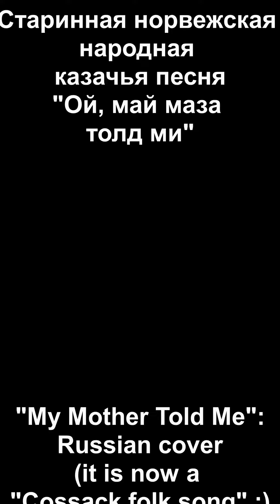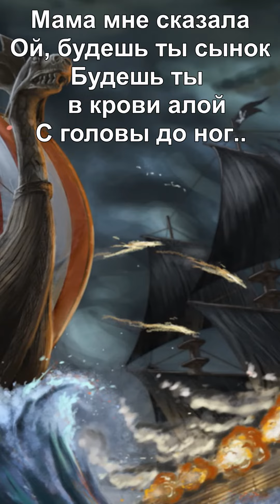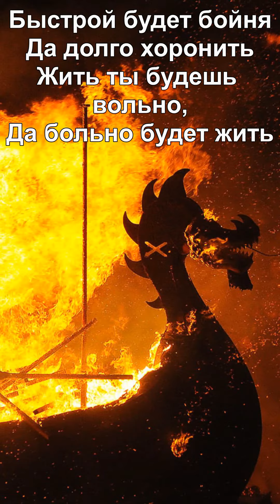MyMotherToldMe (RUS folk cover)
My Mother Told Me: Russian cover (as if it were a Cossack folk song :)

Старинная норвежская народная казачья песня "Ой, май маза толд ми"!

Мама мне сказала
Ой, будешь ты сынок
Будешь ты хозяин
Всех морских дорог

Паруса с драконами,
По бортам щиты -
Ой, не будет конунга
Удалей чем ты!